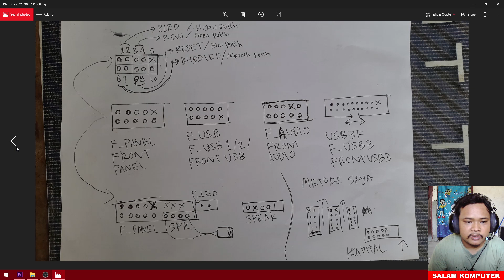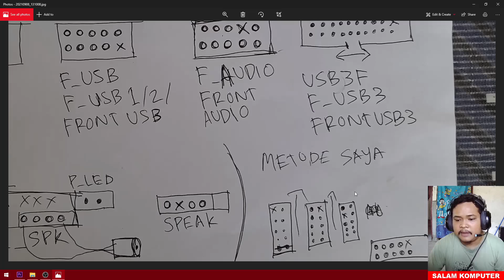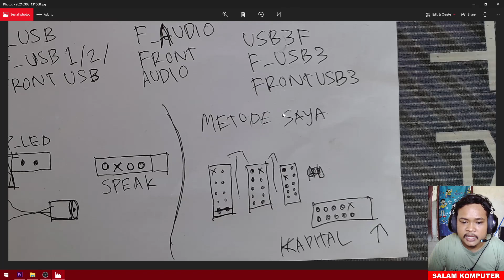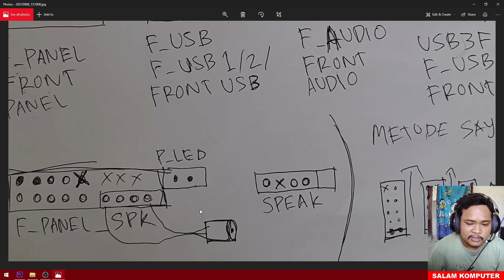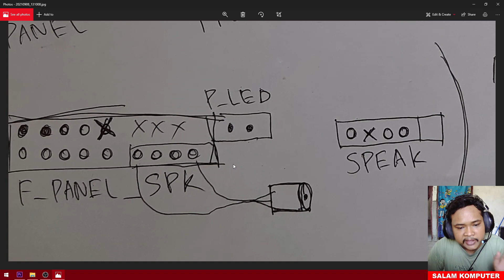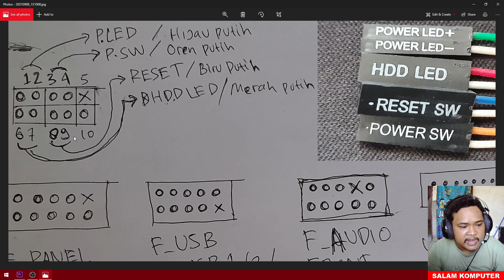Cara Pasang Front Panel Komputer Pemula Sampe Jago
Cara Pasang Front Panel khusus pemula saja ya kawan, untuk yang sudah berpengalaman gausah di tonton gpp :D
untuk yang nonton terimakasih banyak.